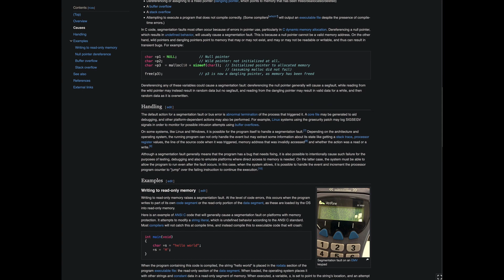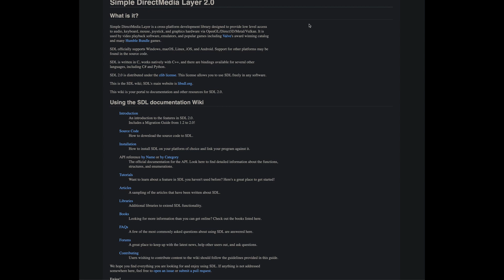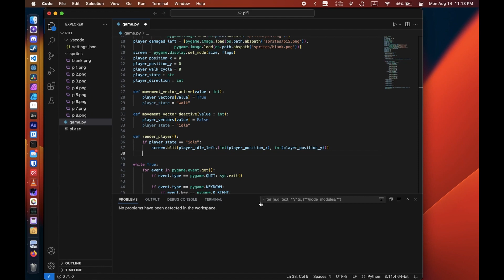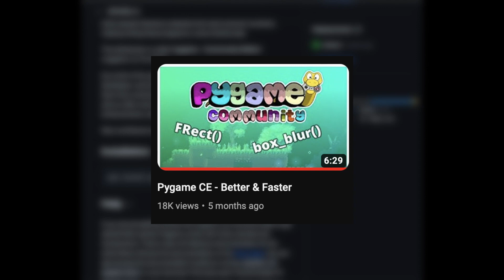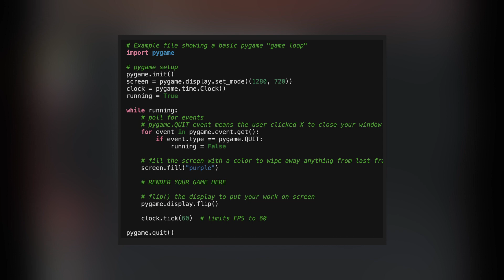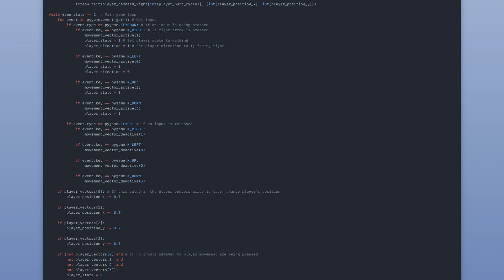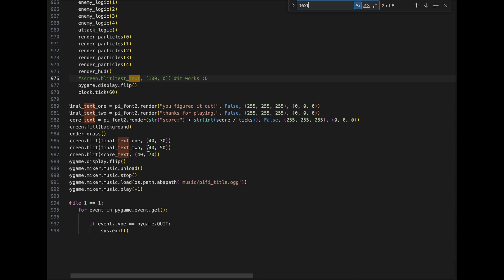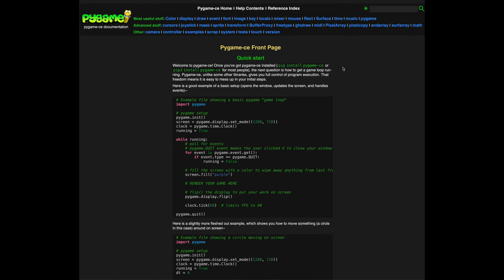Making A Game With Python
I made a game in Python using the pygame-ce library.

Music Used (In Order):
Kero Blaster - Cat & Frog Corp.
Kero Blaster - CheckIN' Out
Kero Blaster - Relaxation
Kero Blaster - It's my blaster!
Kero Blaster - ToTo Station
Kero Blaster - Approach To Hondo
Kero Blaster - Enrai